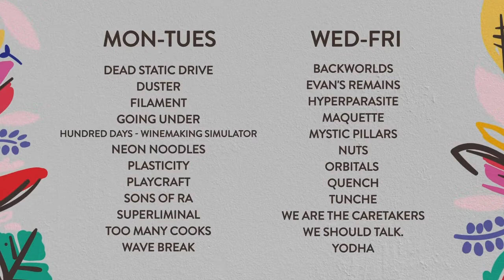INDIE MEGABOOTH ANNOUNCES GDC 2020 SHOWCASE LINEUP